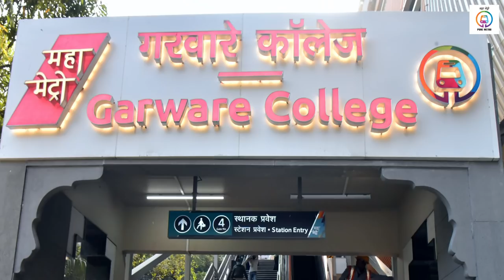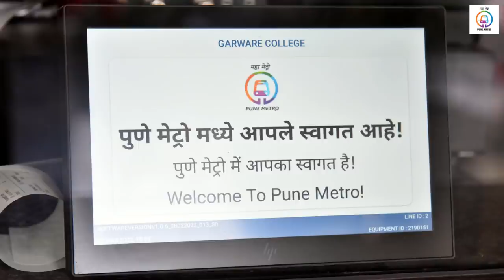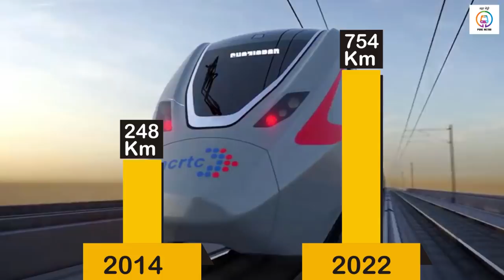Boost to urban infrastructure! PM Modi inaugurates Pune Metro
Prime Minister Narendra Modi inaugurated Pune Metro Rail Project. This project is an endeavour to provide world class infrastructure for urban mobility in Pune. Foundation Stone of the project was also laid by the Prime Minister on 24th Dec 2016. Prime Minister inaugurated 12 km stretch of the total 32.2 km Pune metro rail project. The entire project is being built at a total cost of more than Rs 11,400 crore. He also inaugurated and inspect Exhibition at Garware Metro Station and undertook a metro ride from there to Anandnagar Metro Station.